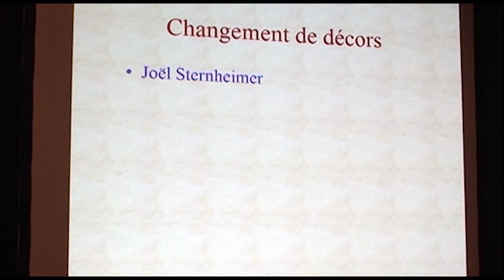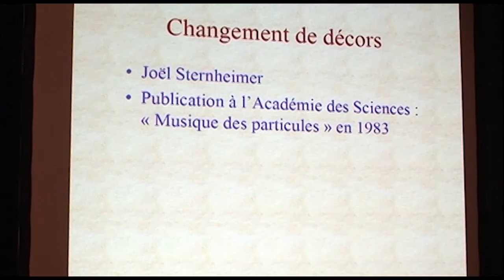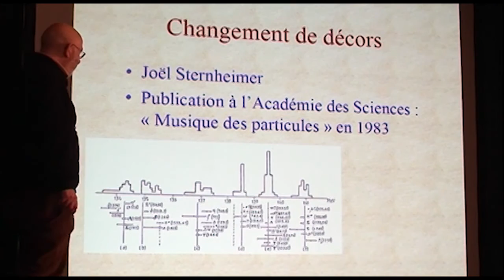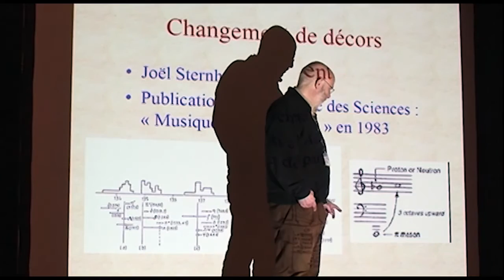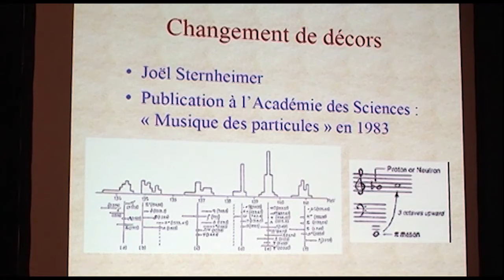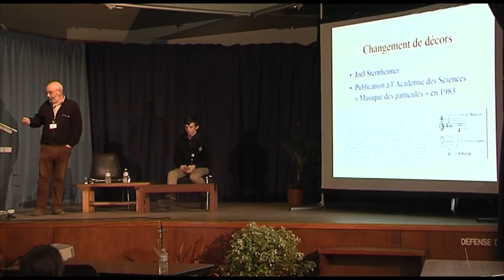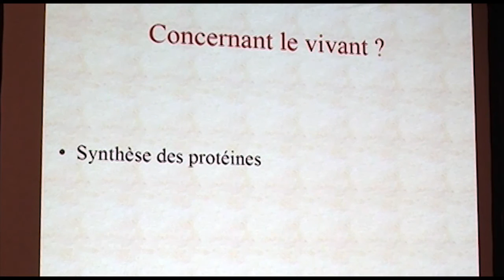Jean-Marie Beaumier - Protéodies : Cycles et la Musique du vivant (extrait)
Extrait de la conférence de Jean-Marie Beaumier sur les Protéodies : Cycles et la Musique du vivant, qui a eu lieu au "Solstice d'été" à Plouharnel.